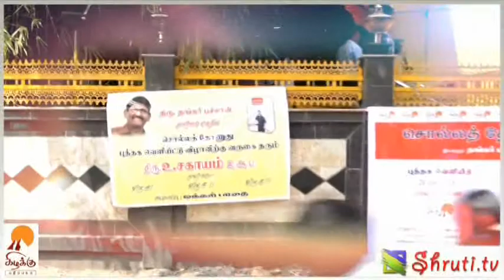Badri Seshadri speech @ Thankar Bachan's 'Solla Thonuthu' book launch